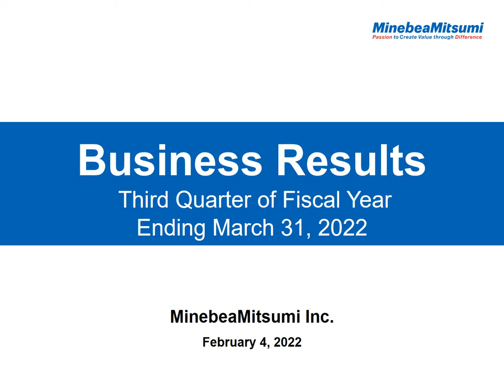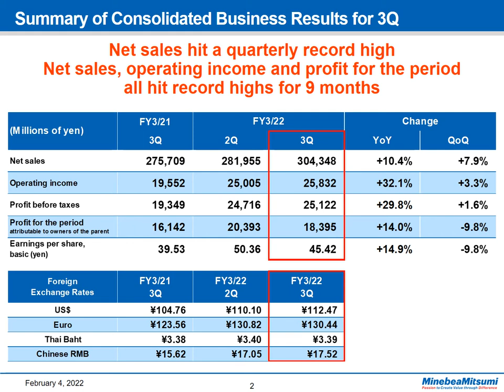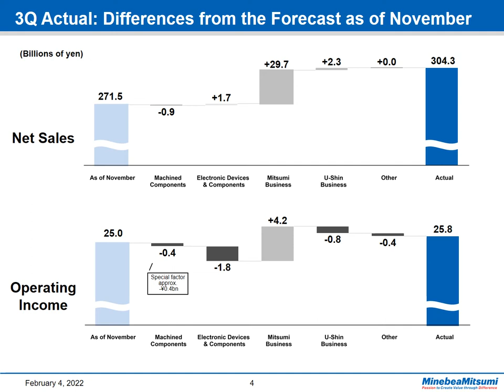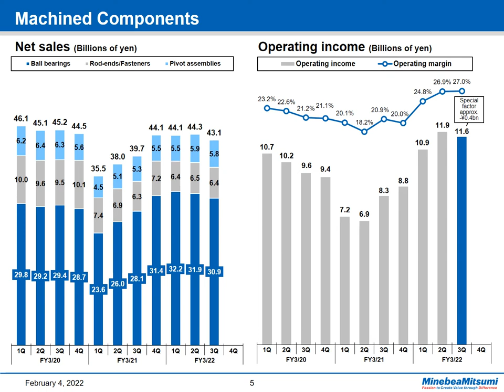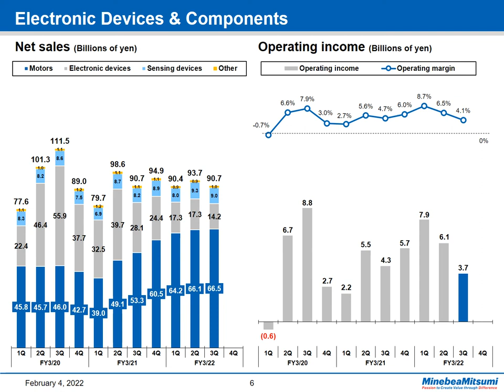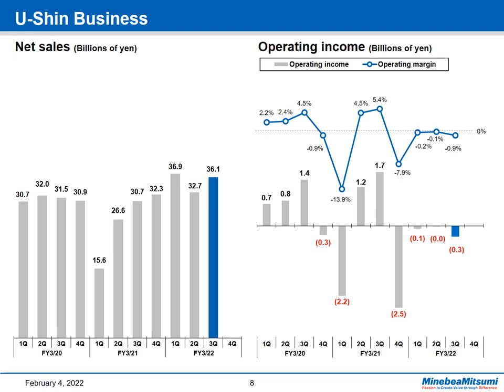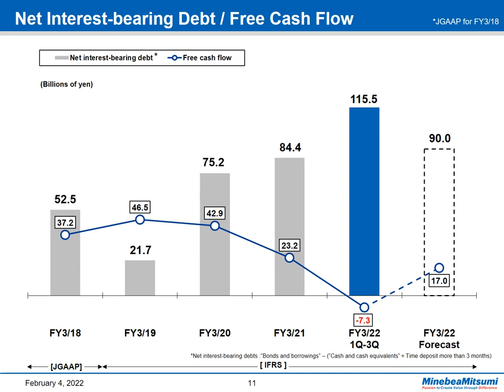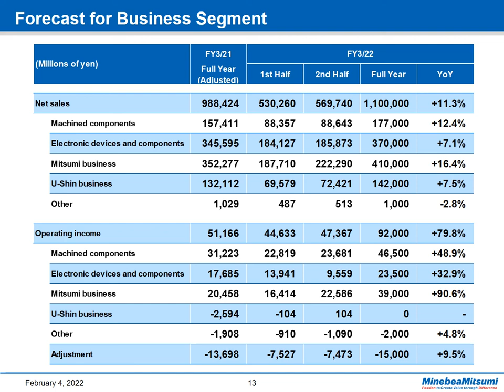MinebeaMitsumi Inc. Presentation for Financial Results for the 3Q of FY3/2022 (February 4, 2022)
MinebeaMitsumi held the conference call for financial results for the 3Q of FY3/2022 on February 4, 2022.
Please refer to our website for each financial statement.